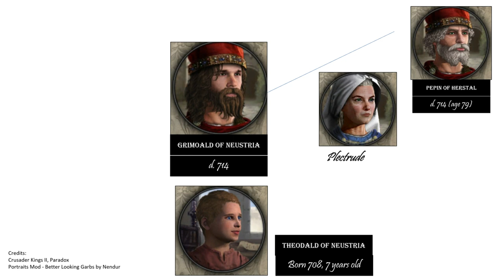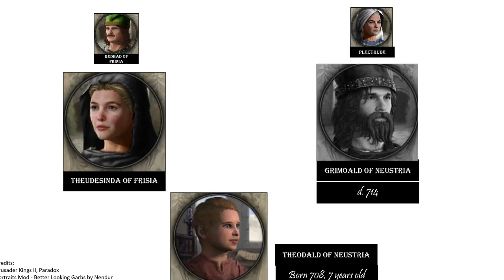Charles (Karl) Martel & Frankish Civil Wars Total War Documentary 715-716 (Part I)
715 Battle of Compiegne
716 Battle of Cologne
716 Battle of Ambleve
Charles Martel / Karl of the Pippinid Dynasty (Early Carolingians)
Pepin of Herstal
Kings of the Franks Dagobert III and Chilperic II
Mayors Grimoald of Neustria, Ragenfrid and Theudald
Plectrude
Redbad of Frisia and his daughter Theudesinda
Paris, Cologne (Koln, Colonia), Metz